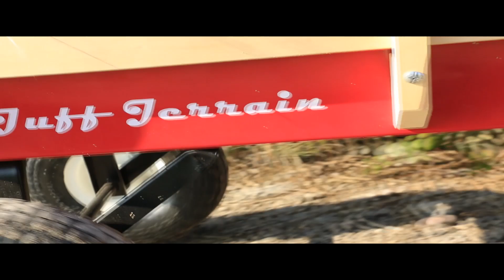Ziggy the Three-legged-Border-Collie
Ziggy the three legged dog spends a day at Marloes Beach only to find his fun filled day has left him unable to climb the rocky coastal footpath. His trusted owner steps in with amazing Collie Trolley.